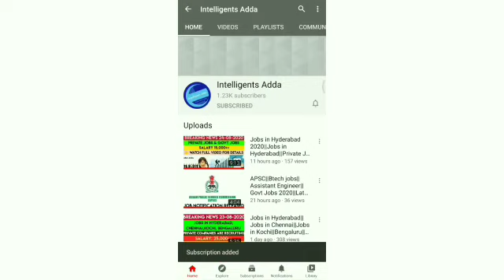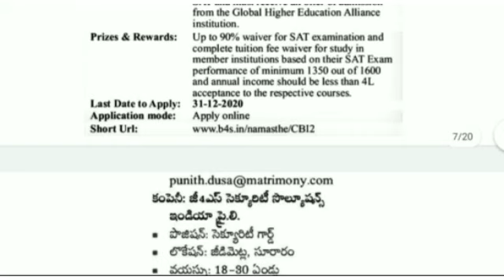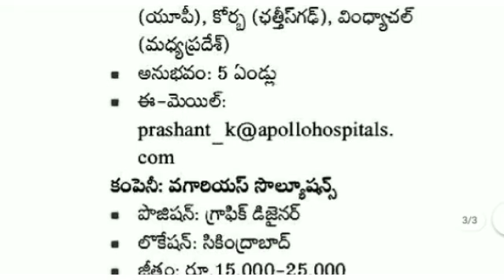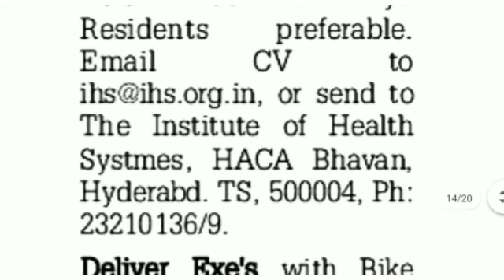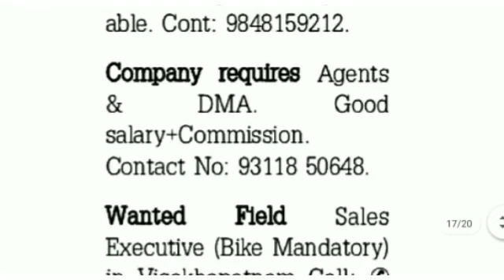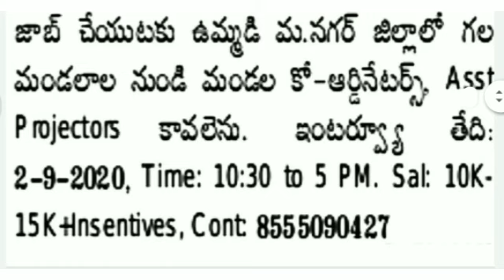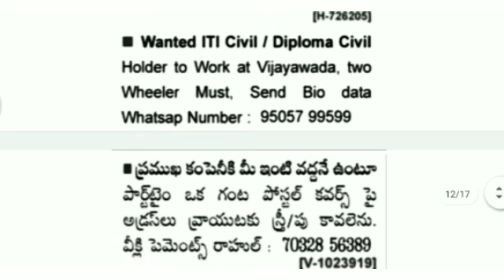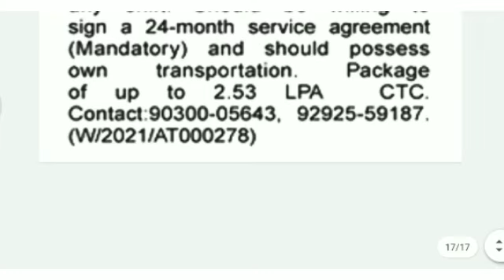Jobs in Hyderabad 2020||Private Jobs||Govt Jobs 2020||Latest Job information